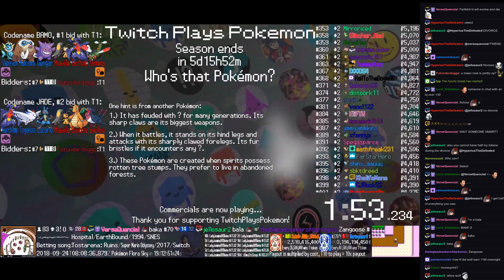Twitch Plays Pokémon Battle Revolution - Matches #131153 and #131154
#131153 [Blue: Quilava (Ash), Muk (Ash), Corphish (Ash)] vs [Red: Lapras (Solidad), Pidgeot (Solidad), Slowbro (Solidad)]

13:46 : #131154 [Blue: Gengar (u-Substitute), Mamoswine (u-Attacker), Vaporeon (u-Stall)] vs [Red: Mawile (u-Mega), Garchomp (u-SwordsDance), Yanmega (u-Sash)]